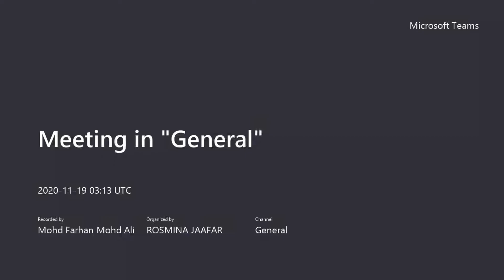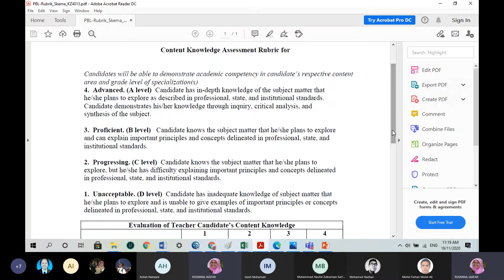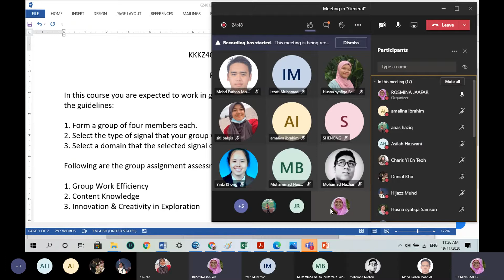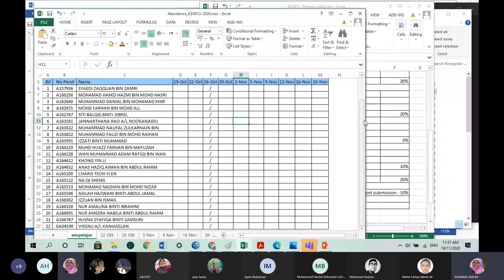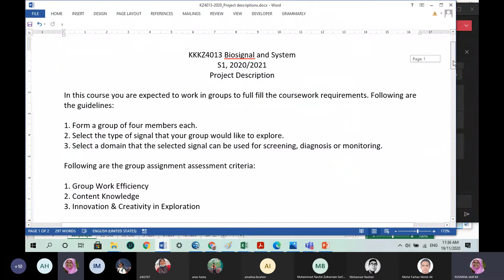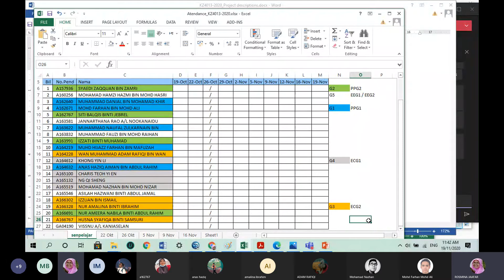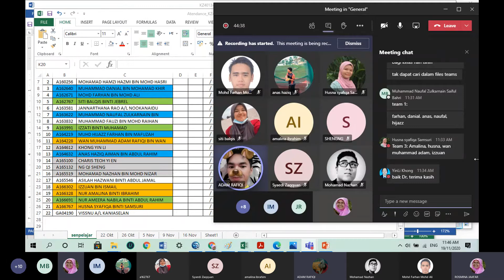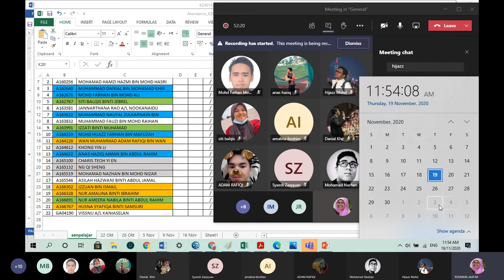Biosignal lecture 19Nov